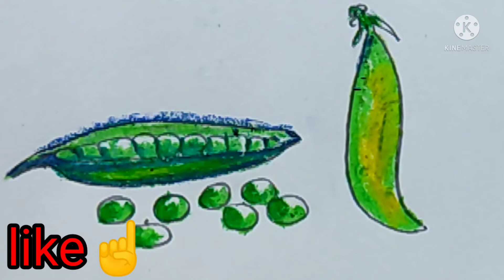How to draw pea very easy/pea drawing/peas drawing easy step by step/মটরশুঁটি অঙ্কন সহজ পদ্ধতিতে/মটর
How to draw pea very easy/pea drawing/pea drawing easy step by step/vegetable pea drawing easy way for kids/vegetable pea/মটরশুঁটি অঙ্কন সহজ পদ্ধতিতে/মটরশুঁটি/মটরশুঁটি অঙ্কন ছোটোদের জন্য